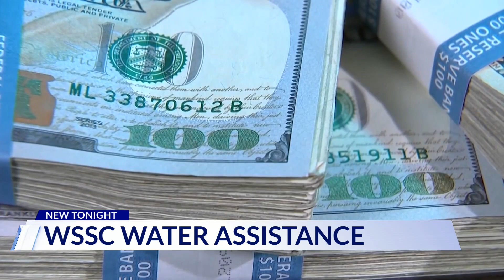More financial assistance coming in 2024 for some WSSC Water customers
Some WSSC Water customers could see more financial help with their water and sewer bill in 2024.